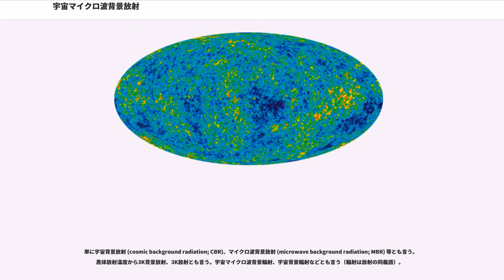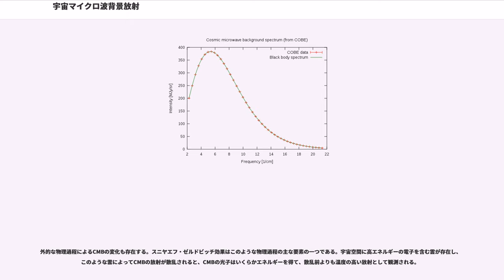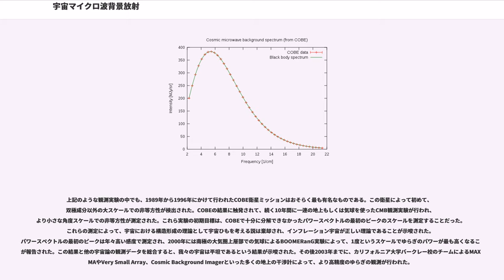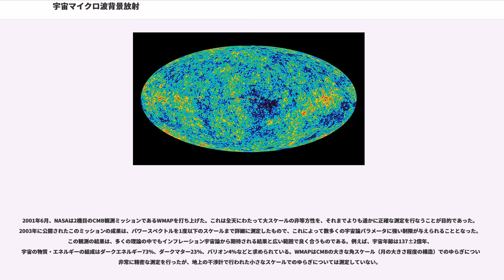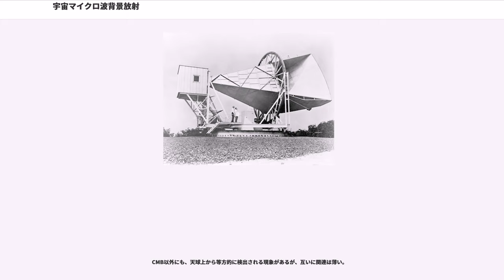宇宙マイクロ波背景放射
宇宙マイクロ波背景放射（うちゅうマイクロははいけいほうしゃ、cosmic microwave background ; CMB）とは、天球上の全方向からほぼ等方的に観測されるマイクロ波である。そのスペクトルは2.725Kの黒体放射に極めてよく一致している。

単に宇宙背景放射 (cosmic background radiation; CBR)、マイクロ波背景放射 (microwave background radiation; MBR) 等とも言う。黒体放射温度から3K背景放射、3K放射とも言う。宇宙マイクロ波背景輻射、宇宙背景輻射などとも言う（輻射は放射の同義語）。

CMBの放射は、ビッグバン理論について現在得られる最も良い証拠であると考えられており、1960年代中頃にCMBが発見されると、定常宇宙論などの、ビッグバン理論に対立する説への興味は失われていった。標準的な宇宙論によると、CMBは宇宙の温度が下がって電子と陽子が結合して水素原子を生成し、宇宙が放射に対して透明になった時代のスナップショットであると考えられる。これはビッグバンの約40万年後で、この時期を「宇宙の晴れ上がり」あるいは「再結合期」などと呼ぶ。この頃の宇宙の温度は約3,000Kであった。この時以来、輻射の温度は宇宙膨張によって約1/1,100にまで下がったことになる。宇宙が膨張するに従って CMBの光子は赤方偏移を受け、宇宙のスケール長に比例して波長が延び、結果的に輻射は冷える。この背景放射がビッグバンの証拠とされる理由について、詳しくはビッグバンを参照のこと。

CMBが生まれた後、いくつかの重要な事件が起こった。CMBが放射された時期に中性水素原子が作られたが、銀河の観測から、銀河間物質の大部分は電離していることが明らかになっている（すなわち、遠くの銀河のスペクトルに中性水素原子による吸収線がほとんど見られない）。このことは、宇宙の物質が再び水素イオンに電離した「」の時代があったことを示唆している。これについてよくなされる説明は、初期宇宙で生まれた大量の大質量星からの光によって再電離が起こった、とするものだが、再電離自体は宇宙に恒星が大量に存在する時代より昔に始まったという証拠もある。

CMBが放射された後、最初の恒星が観測されるまでの間、観測可能な天体が存在しないことから、宇宙論研究者はこの時代をユーモア混じりに暗黒時代(dark age)と呼ぶ。この時代については多くの天文学者によって精力的に研究されている。

CMBの特徴の一つに、エネルギー分布が黒体放射と非常に良く一致しているという点がある。CMBの温度は場所ごとに異なっている（すなわちわずかに非等方性がある）が、ある方向でのスペクトルは黒体放射にほとんど一致するといって良いほど似ている。

CMBのもう一つの顕著な特徴は、非常に高い精度で等方的であるという点である。ごくわずかな非等方性は見られるが、最も大きな非等方成分は双極成分（180度スケールのずれ）であり、その大きさは単極成分（全体の平均）の 10 程度である。この特徴は地球がCMBに対して約370km/sで運動していることを示している。

外的な物理過程によるCMBの変化も存在する。スニヤエフ・ゼルドビッチ効果はこのような物理過程の主な要素の一つである。宇宙空間に高エネルギーの電子を含む雲が存在し、このような雲によってCMBの放射が散乱されると、CMBの光子はいくらかエネルギーを得て、散乱前よりも温度の高い放射として観測される。

もっと興味深いのは、約数十分角から数度のスケールで見られる約10程度の非等方性である。この非常に小さな変動はザックス・ヴォルフェ効果の結果である。これはCMBの光子が重力赤方偏移を受けて生じるものである。インフレーション理論によれば、この変動の起源は量子ゆらぎがインフレーションによって引き伸ばされたものであり、宇宙の初期ゆらぎそのものである。この変動の角度に関するパワースペクトルは（多重極モーメント成分の振幅として）理論的に計算することができ、パワースペクトルにいくつかのピークや谷が存在することが分かる。このピークや谷の位置はハッブル定数などの宇宙論パラメータや宇宙の幾何学に依存するため、これを実際の観測と比較することで宇宙モデルを決めることができる。

CMBはジョージ・ガモフ、ラルフ・アルファー、ロバート・ハーマンによって1940年代に...